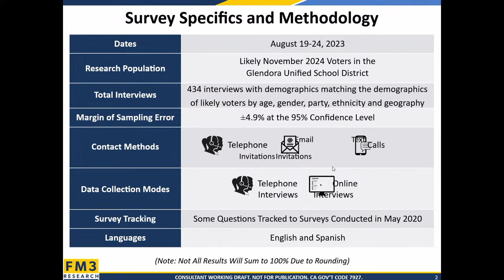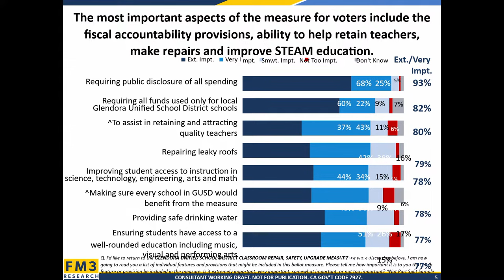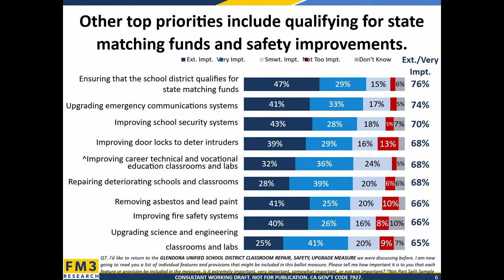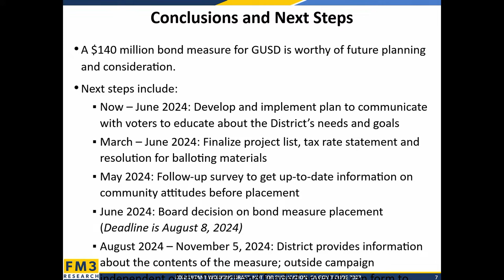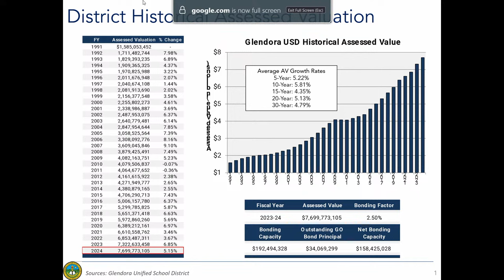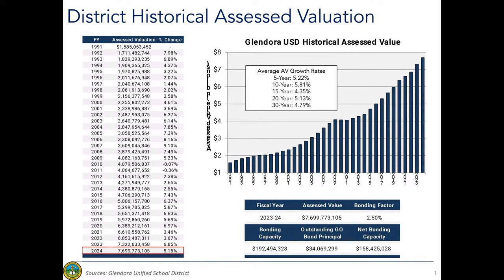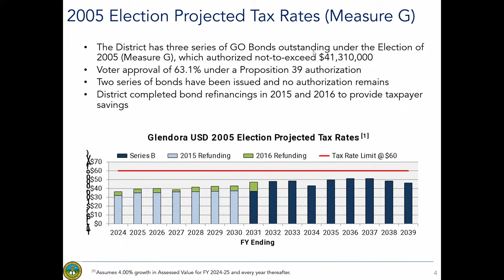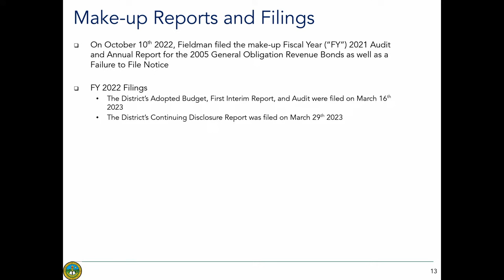Glendora Unified School District Board Meeting - 10/23/23